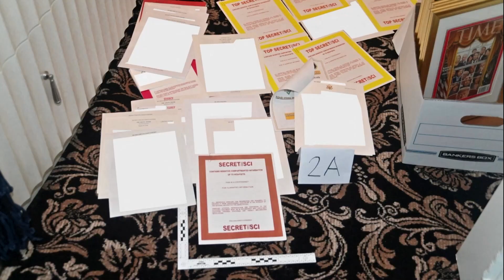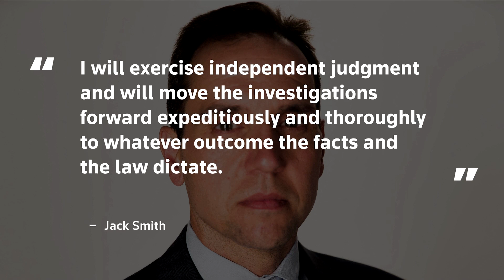DOJ names war crimes expert as special counsel for Trump probes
Attorney General Merrick Garland named Jack Smith, a war crimes prosecutor, to serve as special counsel to oversee the Justice Department’s probes into former President Donald Trump's handling of classified government documents and the aftermath of the 2020 election.